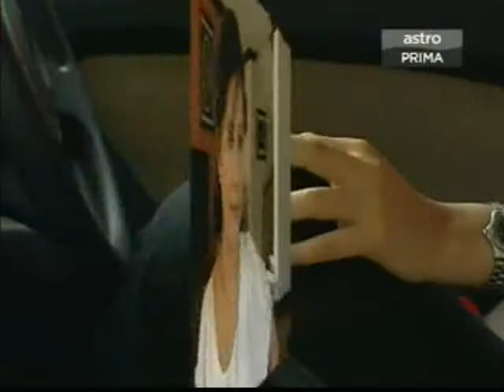Bonanza 2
Bonanza